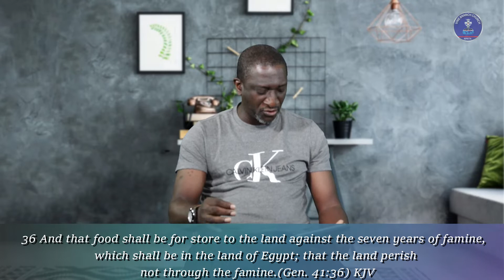Start Your Week With Jesus | Episode 25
This is a weekly program to help you kick-start your week on a strong note. It runs on our Facebook and YouTube platforms every Monday morning by 9:00am. Be blessed as you start your week with Jesus.